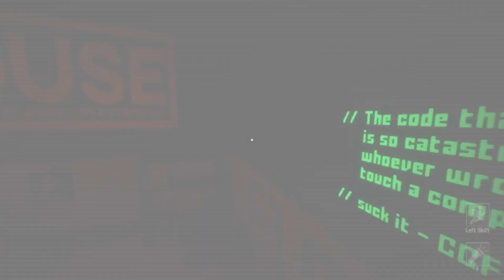Title_Pending - Full Game Teaser Trailer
Title_Pending is a story based exploration and adventure game. Become a playtester and explore the liminal spaces of a work in progress video game to unravel the mystery behind JMC Gaming Enterprises...